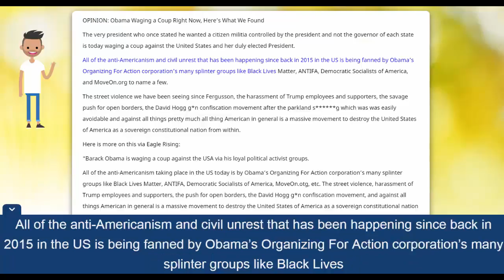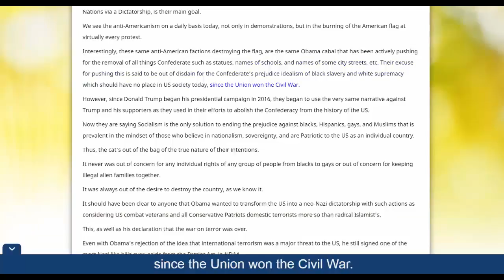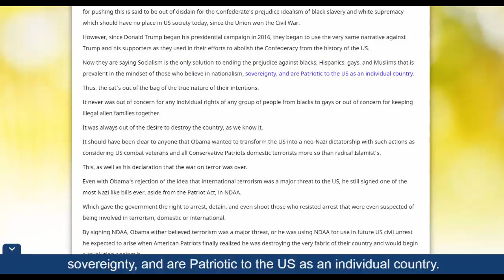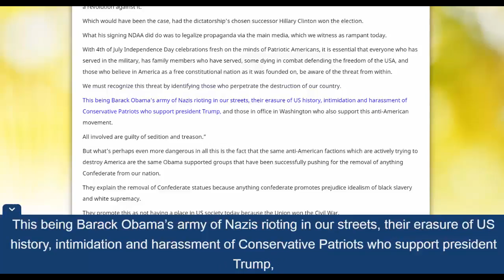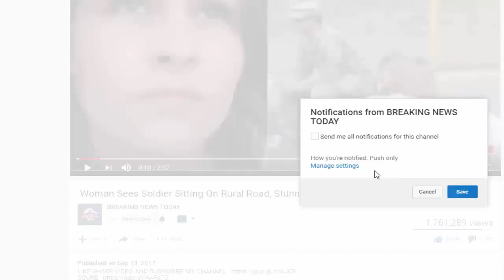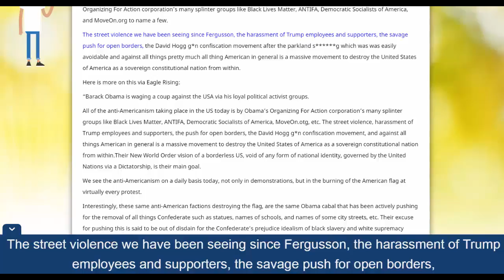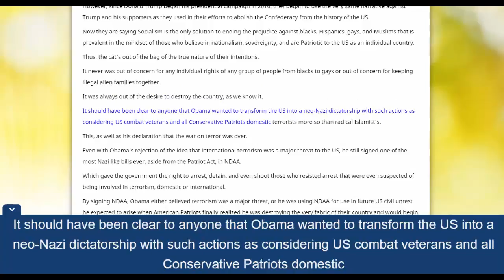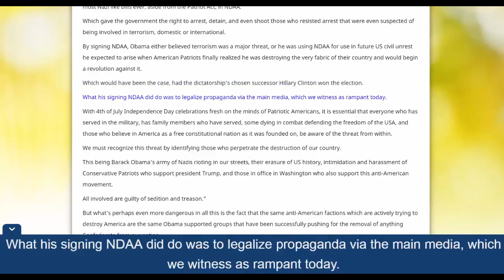US is Being Fanned By Obama’s Organizing For Action Corporation’s Many Splinter Groups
The very president who once stated he wanted a citizen militia controlled by the president and not the governor of each state is today waging a coup against the .

Source: DONT' FORGET TO SUBSCIBE TO OUR CHANNEL The very .

OPINION Obama Waging a Coup Right Now, Here's What We Found The very president who once stated he wanted a citizen militia controlled by the president .